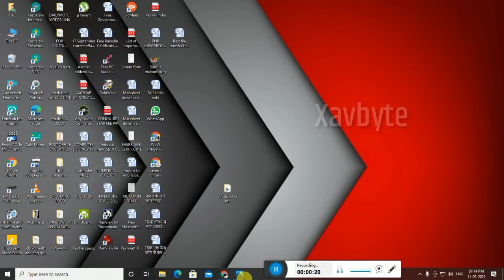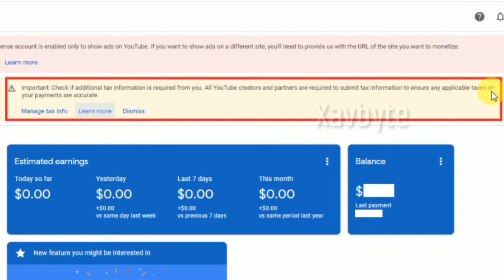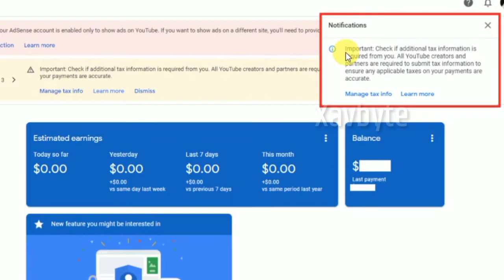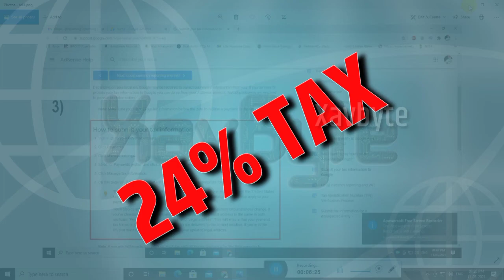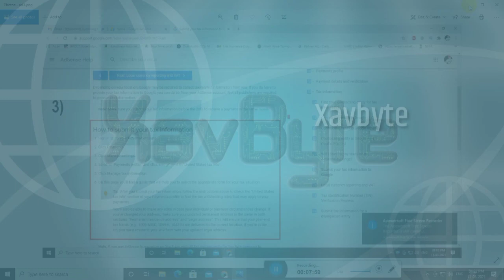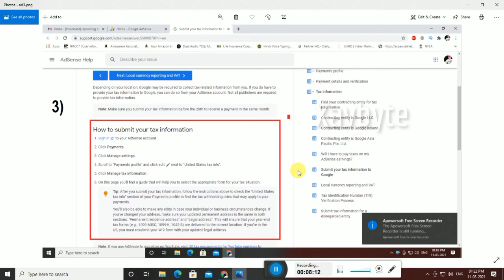Bad youtube adsense update 2021 | US tax info hindi | xavbyte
Us tax info
Us tax info explained
USA tax info
Us income tax explained
Adsense tax
Adsense update
Adsense tax information india
Adsense income tax india
Tax information youtube adsense
Youtube adsense taxes
Us tax youtube
How to fill us tax information
How to fill out youtube tax information
Upcoming tax changes in youtube